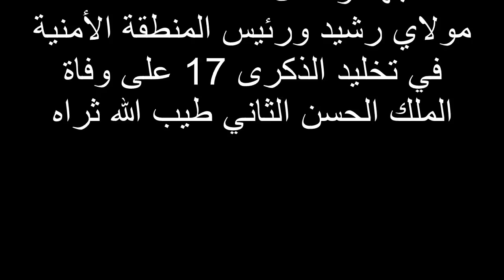تخليد ذكرى وفاة الملك الحسن التاني طيب الله ثراه